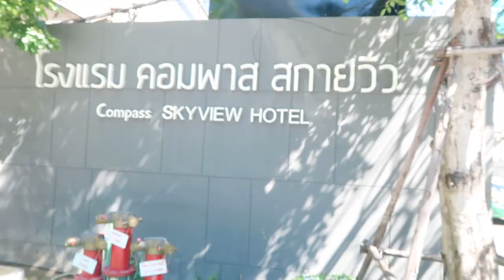【日韓夫婦】タイ新婚旅行第4弾！バンコクで起こったハプニング？~Thailand Honeymoon Vlog 4~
▼今日の動画♥
今日は、私たちのハネムーン旅行パート4です♪
今回はバンコクでのハプニングとご飯、ホテルのプールレビューです♥
かなりリアルタイムなので、これからタイ旅行なさる方、バンコクやパタヤに行かれる方の参考になれば嬉しいです♪

HOTEL
Compass Sky View Sukumvit